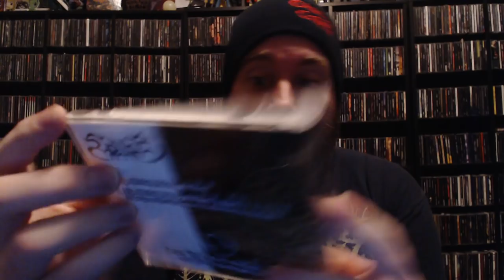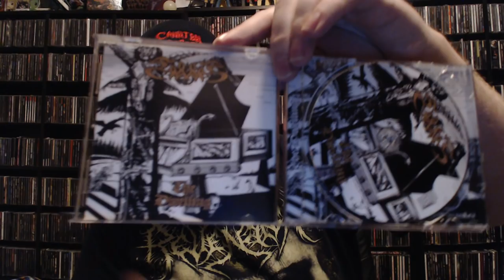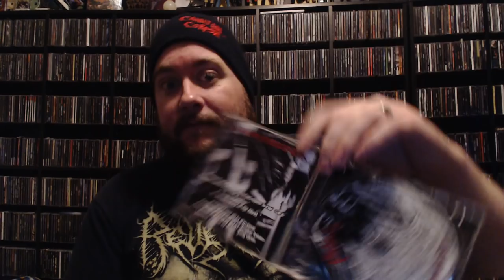Hells Headbangers Haul